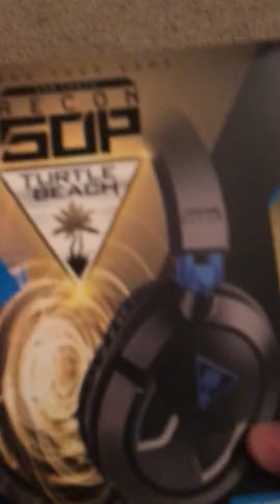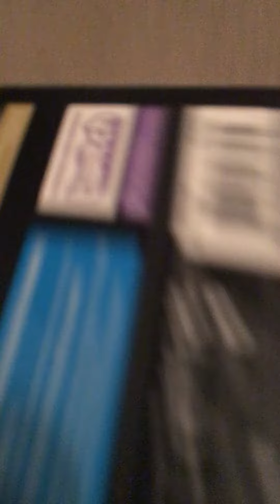turtle beach recon 50p pick up I'm tired of buying headsets